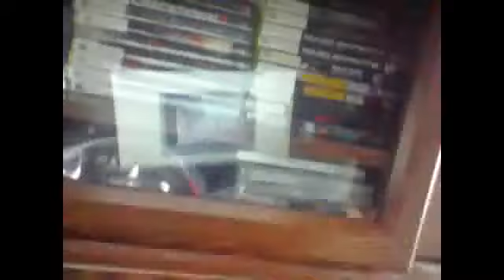vlog of october whats happening